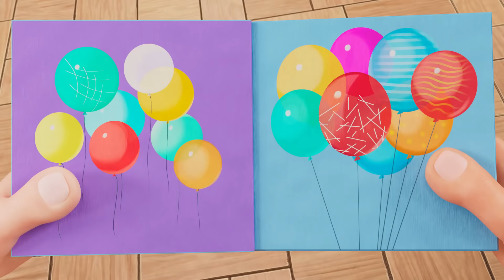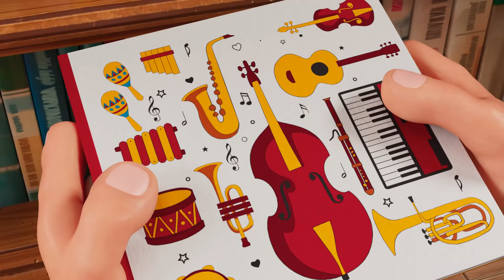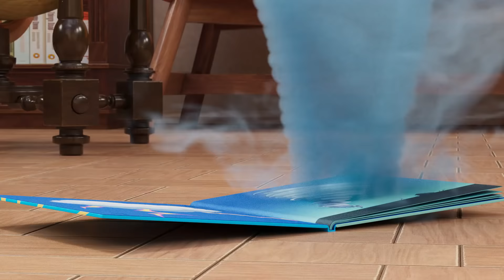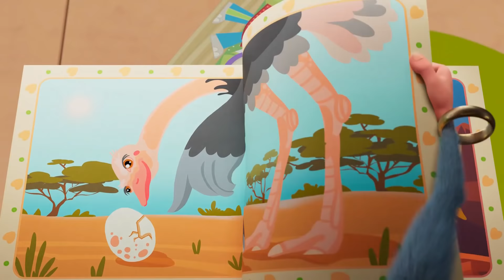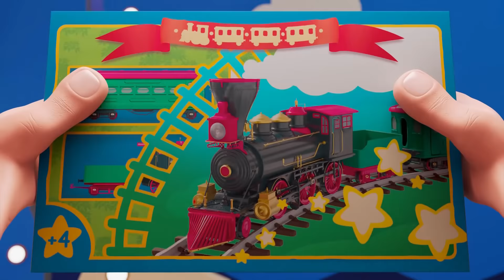Booba 💥 Le génie ✨ Dessins animés divertissants pour les enfants 🎃 Super Toons TV Français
Sur terre et sous l'eau, partout Boobu et ses amis attendent des aventures magiques !  👈 Quoi de plus surprenant que de rencontrer un génie ? Probablement une visite au très roi des mers Poséidon!

😉😜 Qui est Booba ? Booba est aussi mignon et curieux qu’un enfant de 5 ans. Il explore le monde sans colère ni ressentiment, uniquement avec joie et émerveillement. Il ne parle pas, mais il fait des bruits pour exprimer ses émotions. Personne ne sait d'où il vient, mais il a visiblement raté les 100 dernières années de l'évolution humaine et explore les lieux modernes avec un enthousiasme et une énergie sans limites. Ses mouvements maladroits, combinés à un grand désir d'en apprendre plus sur le monde qui l'entoure, donnent souvent un résultat hilarant ! Cependant, cela ne satisfait pas la curiosité de Booba, ses aventures continueront donc dans la série à venir.

Les peluches Booba vous attendent !
Choisissez votre préféré ou collectionnez-les tous ! Un superbe cadeau pour les amateurs de jouets originaux.